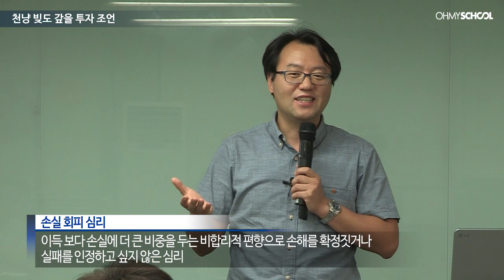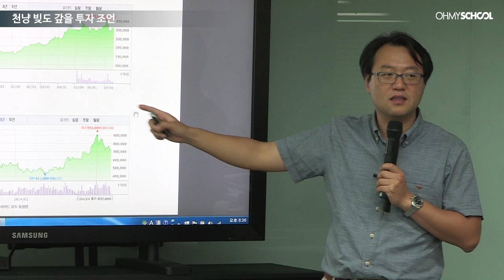천냥 빚도 갚을 투자 조언 - 선대인의 '생활경제 완전정복'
선대인의 '생활경제 완전정복' 1강무료보기

사상 최저 수치의 예금 금리로 인해 대출 자금으로 펀드, 주식에 투자하는 사람들이 증가하고 있습니다.
그러나 부채 이자율을 넘는 주식 수익률 올리기란 불가능에 가깝습니다.

다른 한 편의 사람들은 부동산 투자에 열을 올립니다.
확정 수익, 10% 수익률 보장 등의 문구로 우리를 유혹하지만 그들이 말하는 수익률을 받기란 하늘의 별따기입니다.

쏟아지는 경제 정보의 홍수 속 방향을 잃지 않도록 일반 가계의 눈높이에 맞춘 경제 입문 강의를 마련했습니다.

대한민국 최고 경제연구소의 경험과 자료를 바탕으로 생활 경제에 도움이 되는 모든 것을 담았습니다.

경제시장에 첫 발을 디디는 당신을 선대인 소장이 응원합니다.

- 경제 초보자로 제대로 된 경제 입문 교육을 받고 싶은 분
- 경제뉴스의 숨겨진 비밀을 알고 싶으신 분
- 경제 원리와 현실을 알기 쉽게 듣고 싶으신 분